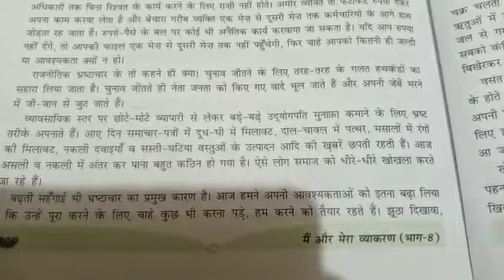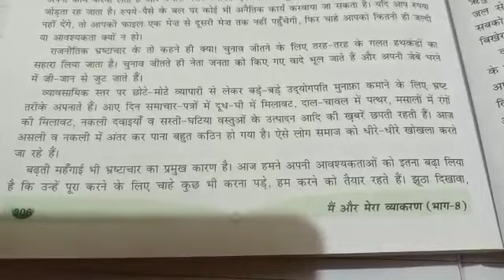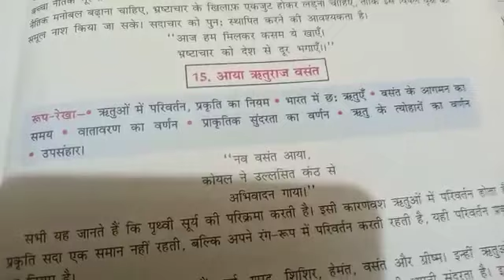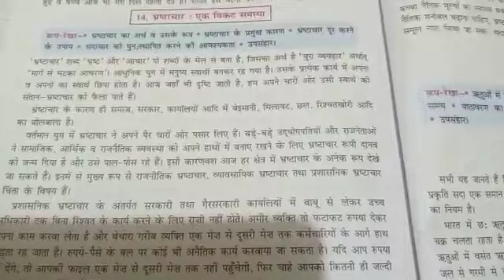कक्षा = 9, विषय = हिन्दी, व्याकरण = निबंध ( भष्ट्राचार एक विकट समस्या), विडियो नंबर = 1